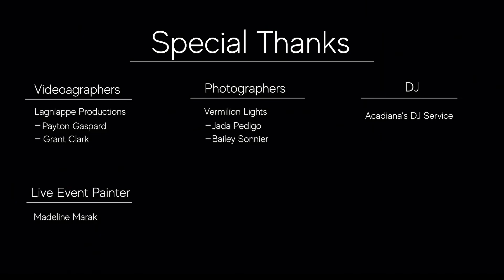Austin + Ally Wedding (full video)